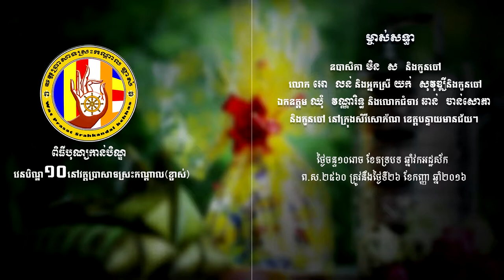បុណ្យកាន់វេនបិណ្ឌទី១០ ឆ្នាំ២០១៦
ហ្វេសប៊ុក
Chan_Sochun ចាន់_សុជន វត្តប្រាសាទស្រះកណ្តាល_#(ខ្ចាស់)